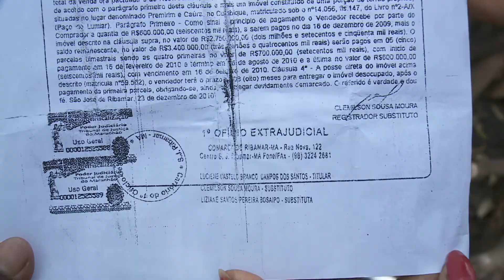Moradores permanecem em área de reintegração